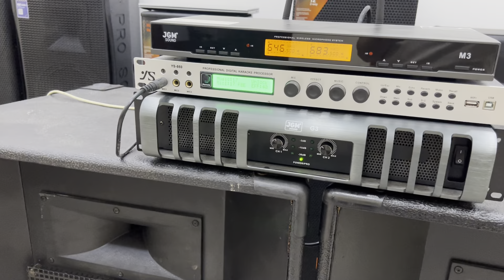Bộ karaoke Siêu VIP JBL Mr 926 chất âm đẳng cấp thế giới LH 0984.855.195